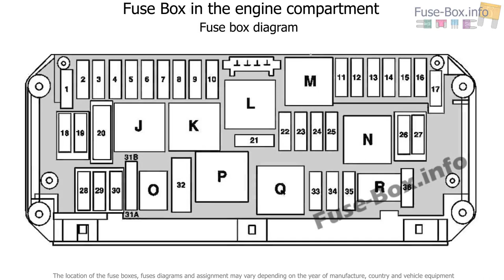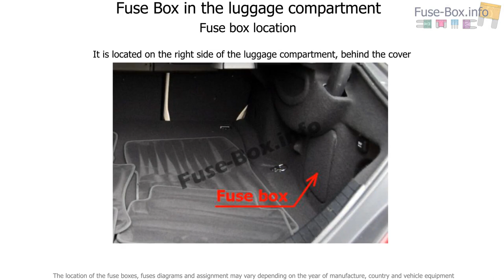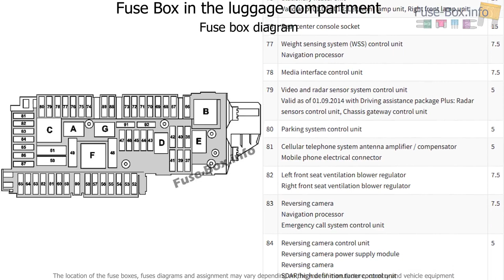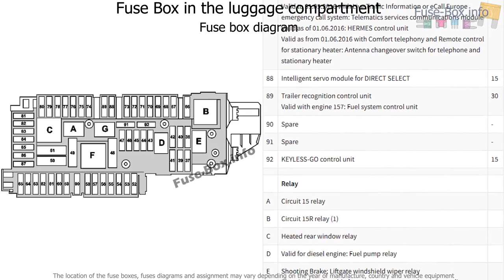Fuse box location and diagrams: Mercedes-Benz CLS-Class (2011-2018)